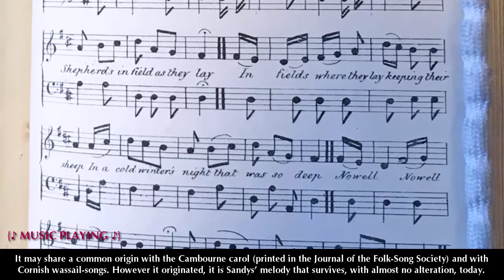Unlocking Our Collections: The Victorian Christmas Carols in Context (The First Nowell)